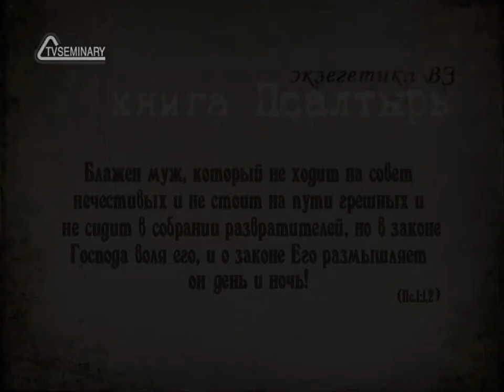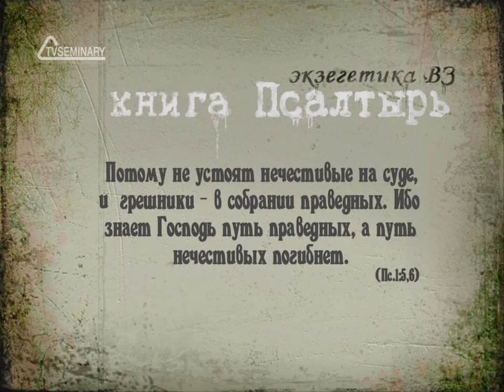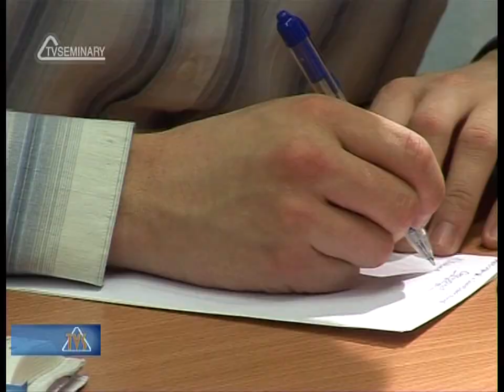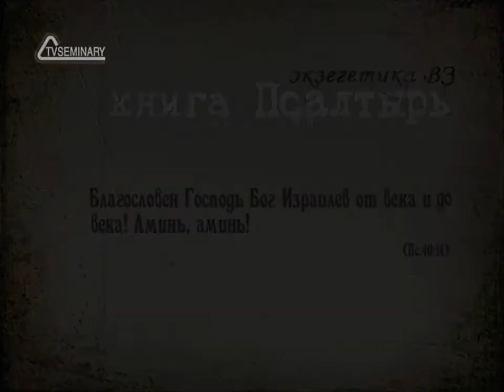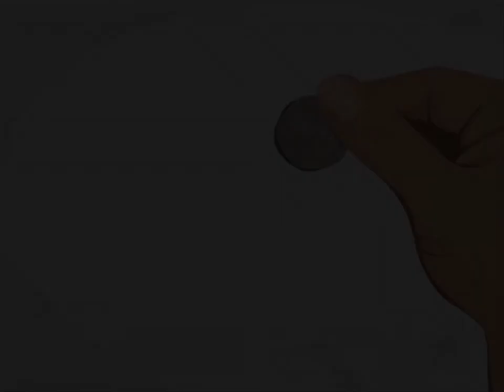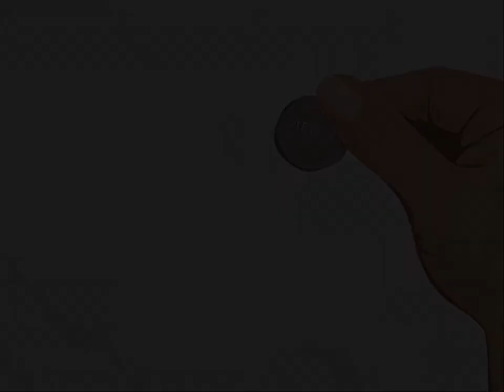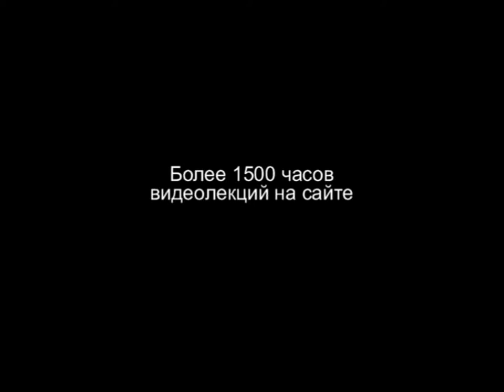TVS BS214 04